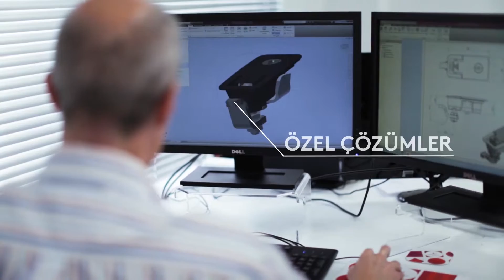Komponent Kabiliyetleri - Essentra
Essentra Components, yılda 80 milyon parça üretiyor ve dünyadaki en büyük üreticilerin %70’i ile çalışıyor. Müşterilerimize 1 trilyondan fazla stoğumuzdaki parçalarla 100,000’den fazla farklı çözümler sunuyoruz. Sizler için prototip üretimi ve tasarım yapabiliriz.